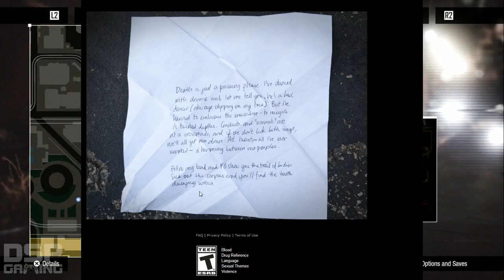inFAMOUS: Second Son GOOD playthrough pt17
This is my playthrough of the PS4 exclusive game, inFAMOUS Second Son, with live commentary.